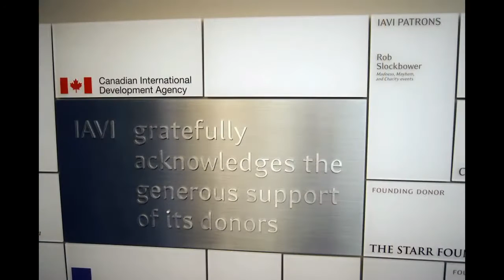IT AIN'T OVER!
SHARE! MIRROR! AND THEN SHARE SOME MORE!
Yep, it's that time of year again. Time to dig in your pockets and save some lives.

Madness, Mayhem & Charity is here again! 2016 is our sixth year, and we are still the largest private donor for the International AIDS Vaccine Initiative. This year's event will be held on May 14-15, starting at 11 AM Eastern Daylight Time.